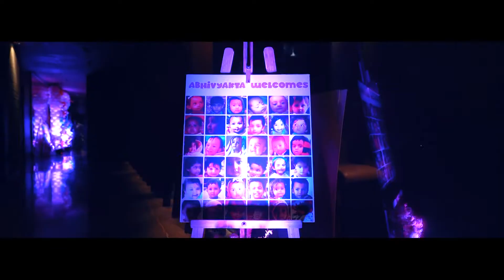Teaser : Abhivyakta's 5th Birthday Celebration @Ozora 04-Jan-2020